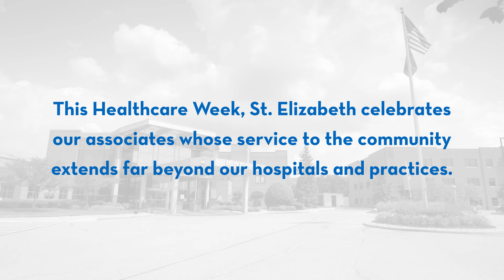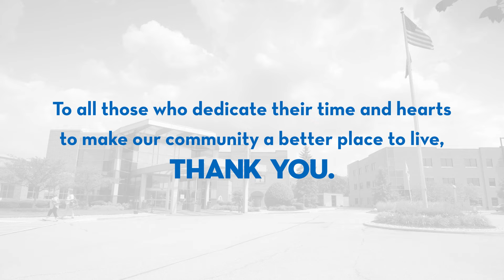Meagan Brookbank | Healthcare Week 2024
Healthcare Week is a celebration of the shared commitment of our entire System to deliver comprehensive and compassionate care to those we serve and provide leadership in the health of our community.
 From our hospitals to our provider practices, from our physicians, nurses and others in patient-facing roles to those behind-the-scenes in support roles, everyone is contributing to making St. Elizabeth a better place to receive care and our home a better place to live.